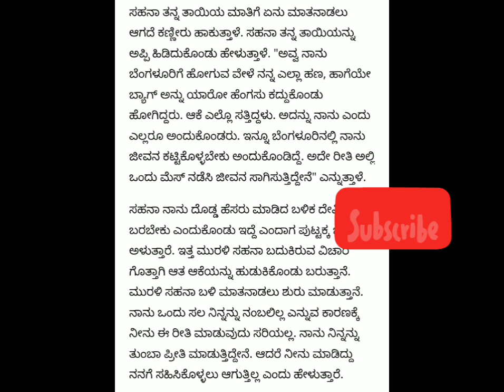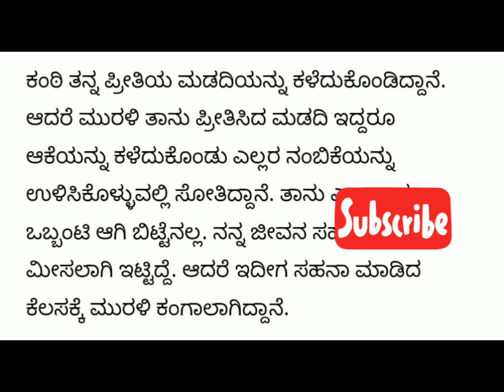Puttakkanamakkalu - ಸಹನಾ -ಮುರಳಿ ಮುಖಾಮುಖಿ! ತನ್ನ ಪ್ರೀತಿ ತಾನೇ ಕೊಂದ ಸಹನಾ!